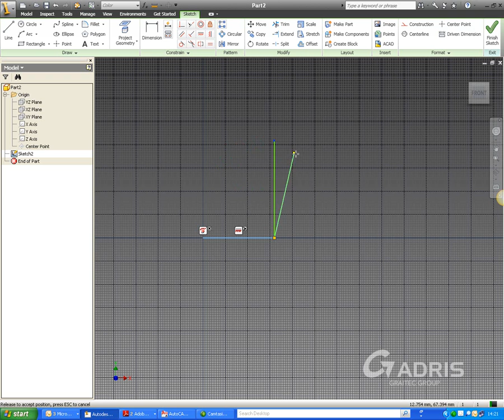How can i temporary Turn off the Auto Sketch Constraining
This video shows you how you can temporary Turn off the Auto Sketch Constraining